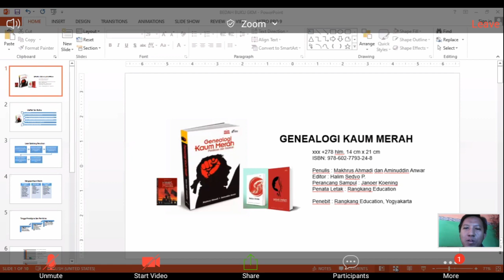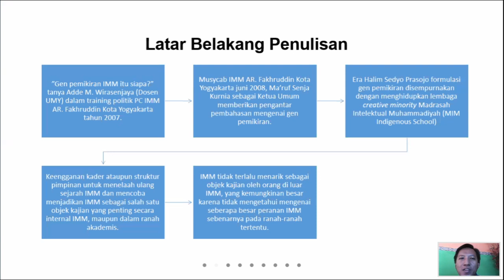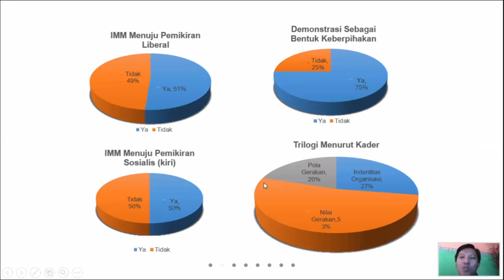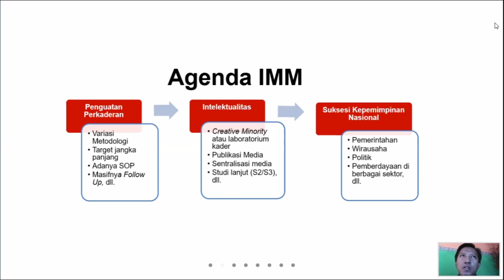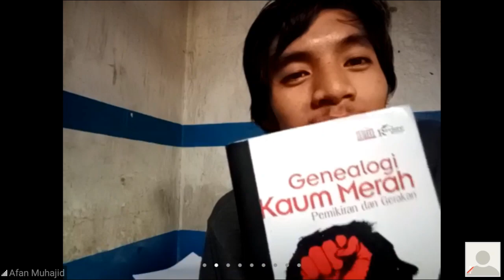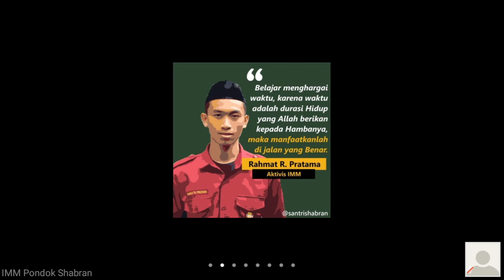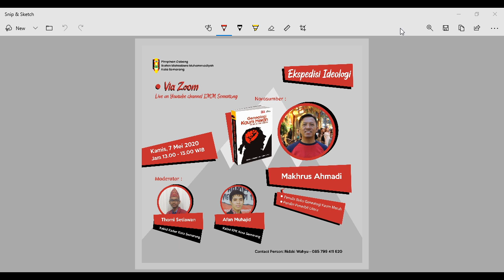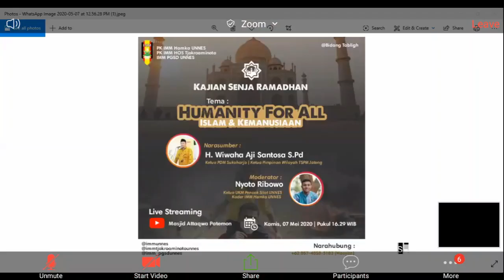Ekpedisi Ideologi Sesi 1 (7/5/2020)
Ekspedisi Ideologi Sesi 1

Narasumber : Makhrus Ahmadi
-Penulis Buku Genealogi Kaum Merah
-Pendiri Penerbit Litera